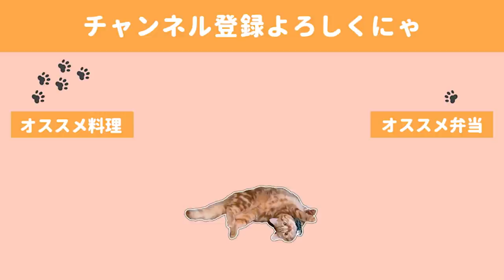【料理動画】30分でおつまみ６品作ります。簡単+アイデアレシピ/酔っぱらいが友人にウザ絡み【おつまみ】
この日は友人とオンライン飲み会の日でした。
学生時代からの友人なのですが、これといった深い話をするわけでもなく
ゆったりと穏やかな飲み会となりました（半ば少し愚痴りモードに入ってましたが）

はやく友人と外でビールが飲みたい～～～～🍻

（レシピとセットで猫・プライベートショットなどのせています）

◇BGM◇
DOVA-SYNDROME様